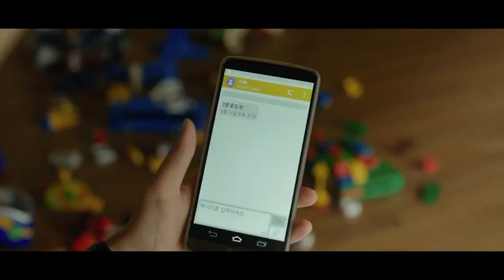Parasite (2019) - Getting rid of the housekeeper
Scheming scene from 'Parasite' (2019)

Directed by Bong Joon-Ho

I own zero copyright